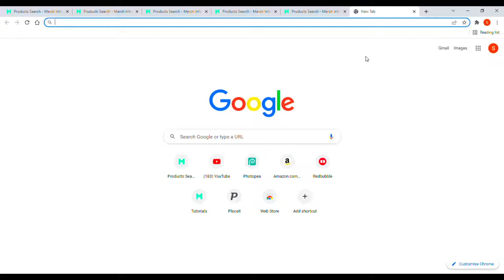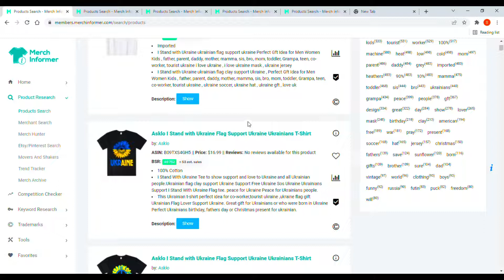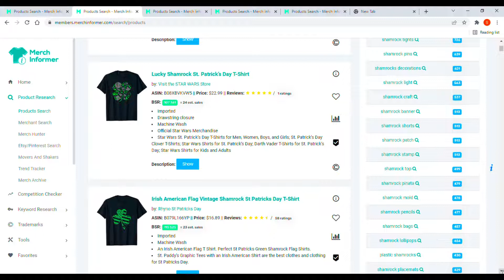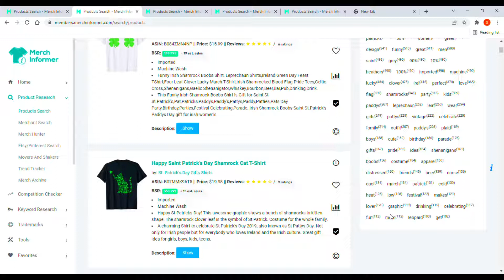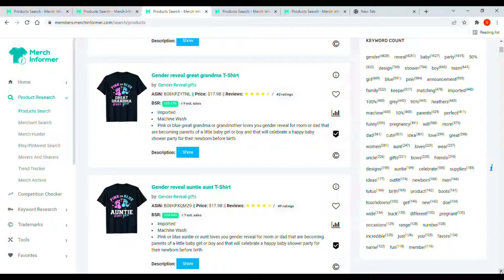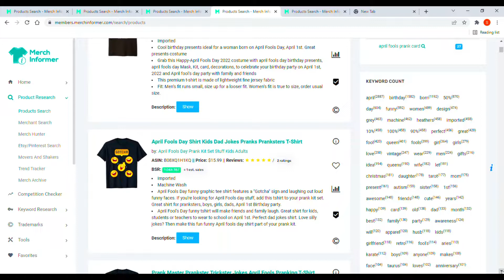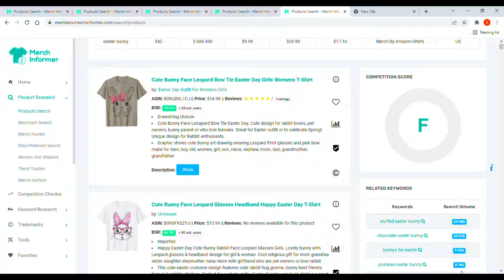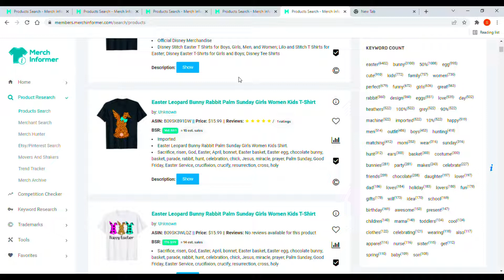Amazon Merch Top 5 Niches of the Week #17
Make money online 2021 / 2022 through Passive Income. Get a good side hustle. In today's video we look at Amazon Merch top 5 niches of the week. We will show you some top selling designs in the 5 niches and some good keyword suggestions for them. Get watching, get designing, get making money.

My name is Stewart and my goal is to give my wife and daughter a better life through Passive Income, in particular through Print On Demand.

Through the series we will show you how we make money on Merch by Amazon, Redbubble and TeePublic. We will also look at research software such as Merch Informer and design software such as Placeit.

- Passive Income and Print On Demand
- Using design software for Print On Demand Products
- Researching Niches
- Exploring and demonstration of Print On Demand websites including Merch by Amazon and Redbubble
- Uploading, tagging and descriptions for design uploads.

Stick with me and we can find ways to MAKE MONEY IN OUR SLEEP.

The opinions in this video are our own.

00:00 Introduction
02:00 Niche 1
03:44 Niche 2
06:20 Niche 3
09:02 Niche 4
10:55 Niche 5